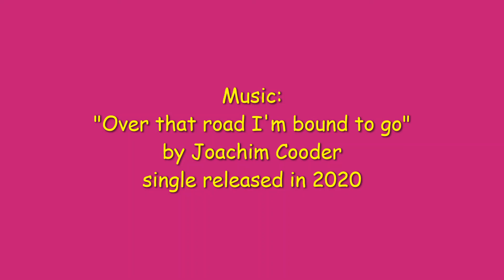Columbus Dessert by Jacqueline Sewell (music Joachim Cooder)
Coumbus Dessert
watercolour on paper
by Jacqueline Sewell

by Joachim Cooder (2020)